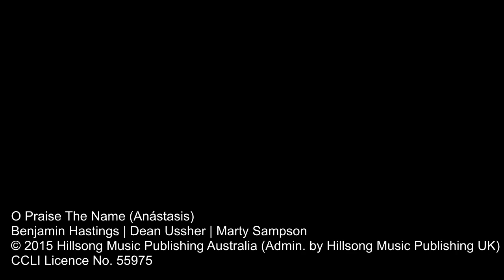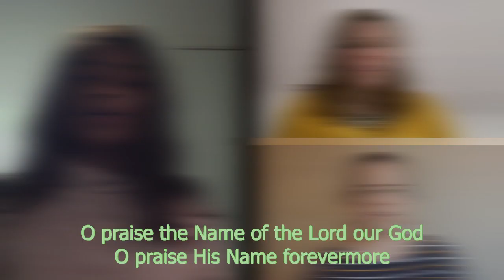O Praise the Name (Anástasis)